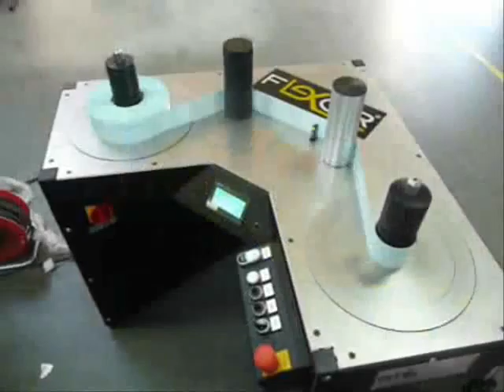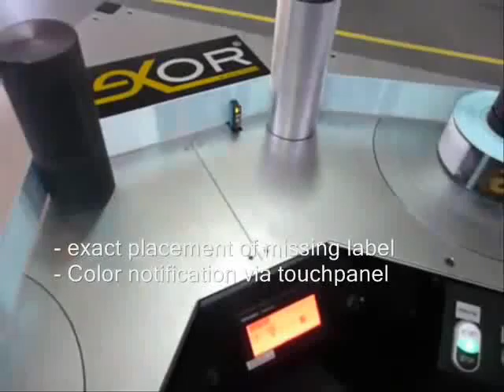Flexor 200TT+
Voll Servomotor ausgestatter Endrollentischwickler Der Flexor 200TT Wickeltisch eignet sich ideal als Werkzeug um Restrollen zu verkaufbaren Produkten zu wickeln. Die mit zwei Servomotoren ausgestattete FLEXOR Maschine kann in jede Richtung wickeln und erlaubt somit eine hoche Flexibilität in der Produktion.